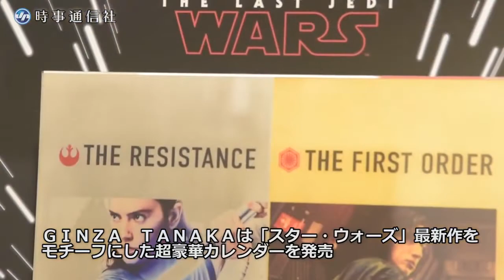１億円の「スター・ウォーズ」カレンダー